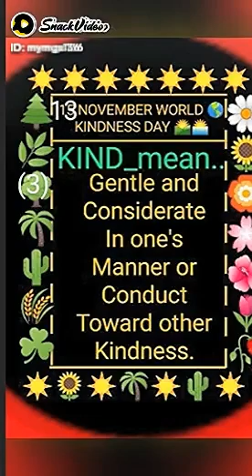13/11🌍 KINDNESS DAY 🌄snacknewsfamily